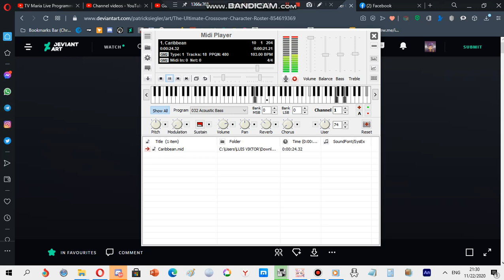Nokia ringtone: Caribbean